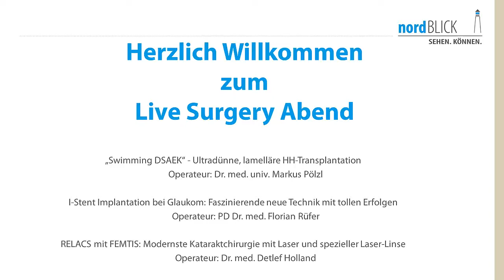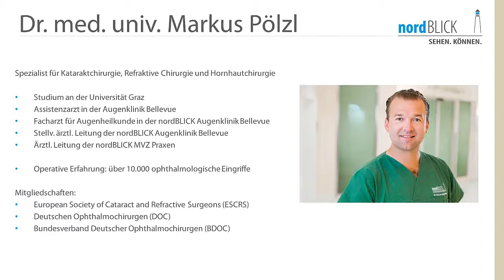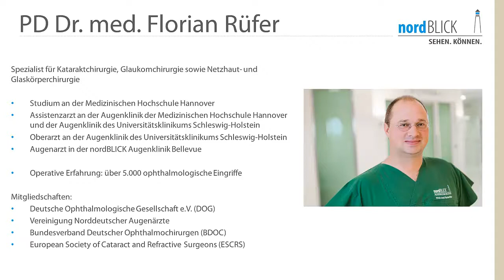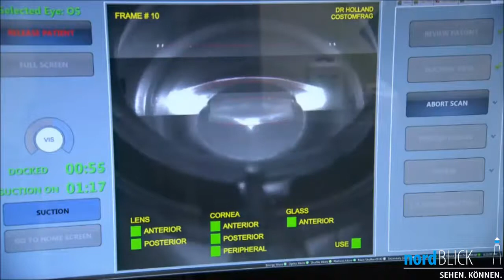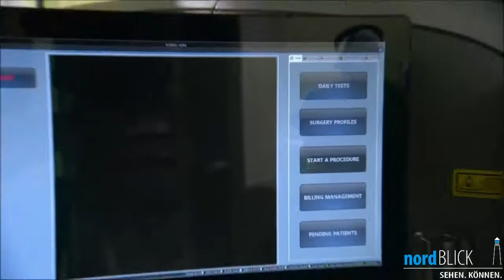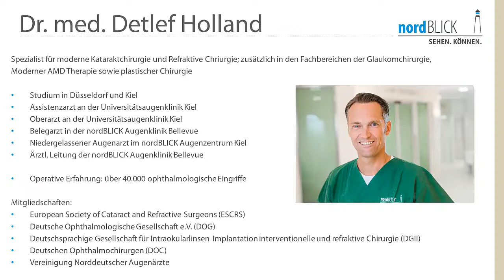Live Surgery 28.06.2017, nordBLICK Augenklinik Bellevue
Am 28.06. fand in der nordBLICK Augenklinik Bellevue ein weiteres Mal ein "Live Surgery Abend" statt. Hier ist das komplette Video. (Für einen kurzen Einblick, haben wir noch eine Zusammenfassung eingestellt.)

Operationen an diesem Abend:

Ab 0:25 Min:
„Swimming DSAEK“ - Ultradünne, lamelläre Hornhaut-Transplantation; Operateur: Dr. med. univ. Markus Pölzl

Ab 38:44 Min:
I-Stent Implantation bei Glaukom: Faszinierende neue Technik mit tollen Erfolgen; Operateur: Dr. med. Florian Rüfer

Ab 01:04:32 Min:
RELACS mit FEMTIS: Modernste Kataraktchirurgie mit Laser und spezieller Laser-Linse, Operateur: Dr. Detlef Holland